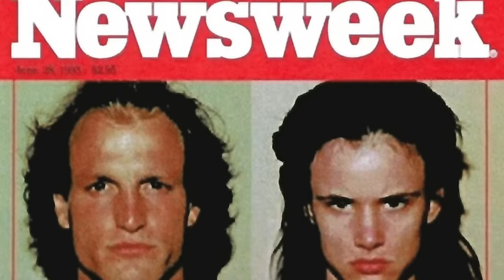The Movie That Explained "Evil"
Had it been helmed by Quentin Tarantino, Natural Born Killers would have turned out an entirely different way. The abject romanticization of Mickey and Mallory would have been two-fold, the social criticisms would have been largely ejected, and the crucial role of childhood in creating killers would never have been touched upon.
Natural Born Killers is controversial; and yet, so are Tarantino-directed films. So why then is Pulp Fiction accepted filmmaking, and Natural Born Killers isn't?
What Oliver Stone did with a Tarantino script was much more dangerous than anything Tarantino has done within the Hollywood system: he brought up childhood.